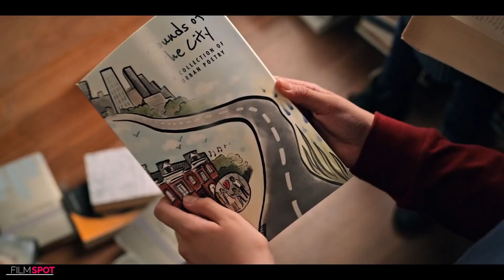GHOSTWRITER Season 2 Official Trailer #1 (NEW 2020) Fantasy Series HD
official new trailer for Ghostwriter Season 2